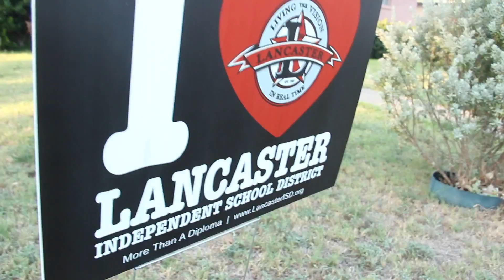Lancaster ISD: Tiger Walk 2014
The 2014 Tiger Walk was a huge success! Members from Lancaster ISD's 11 campuses and administrative staff took to the streets and went door to door to spread the wonderful news about Lancaster ISD. Community members were given district and campus information for the school year. Some community members even received yard signs to promote their love for Lancaster ISD. For more information on upcoming activities, such as these, please